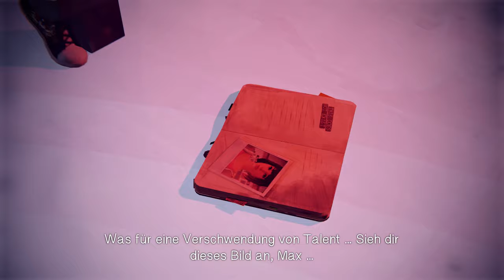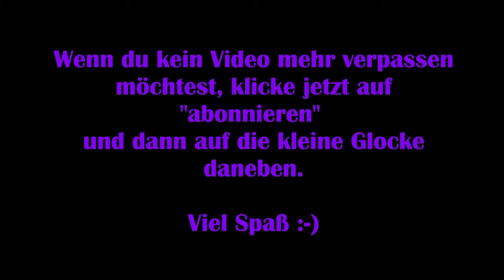Life is strange [Deutsch] #28 – Gefangen [Lets Play]